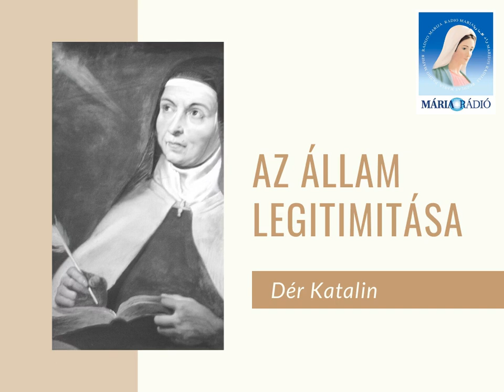Dér Katalin: Az állam legitimitása